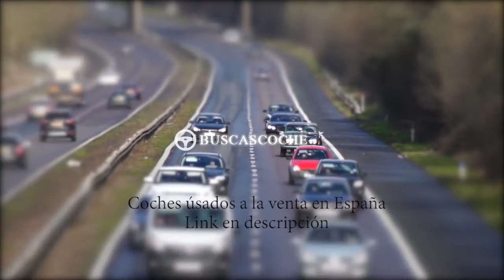Volkswagen Crafter desde 2500€, mejores ofertas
Ultimos coches Volkswagen Crafter usados en venta, visita para verlos.